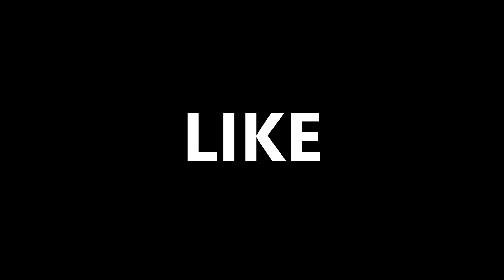REAGEREN OP ...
Bedankt voor het kijken naar deze reactie video in het NEDERLANDS!